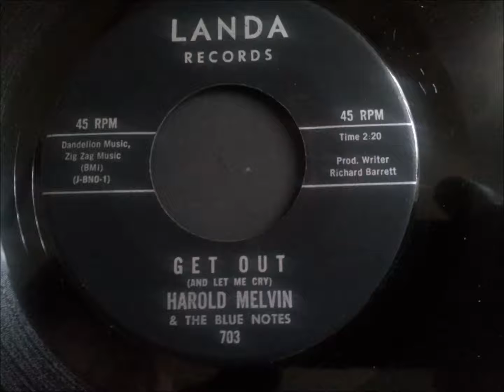harold melvin and the bluenotes get out